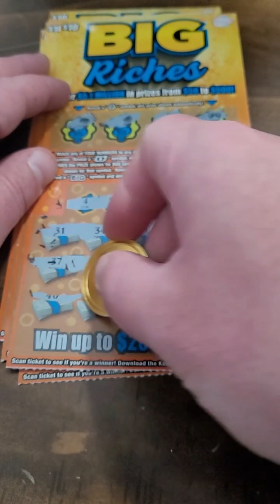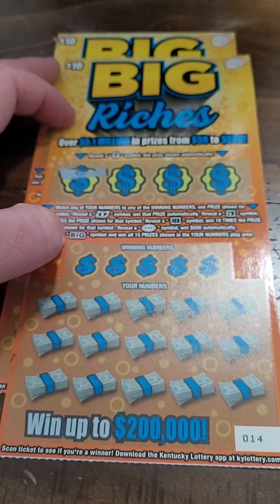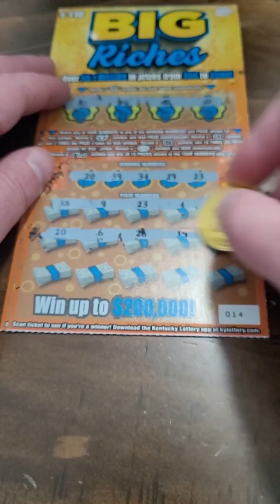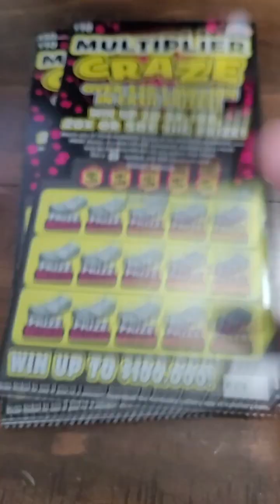BIG Riches Lottery Ticket Test!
Fan Mail 👇👇

Justin Couch
Ludlow, KY
41016